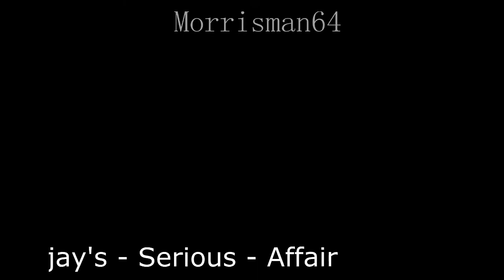O'JAYS - SERIOUS AFFAIR - Piano Play along with Chords